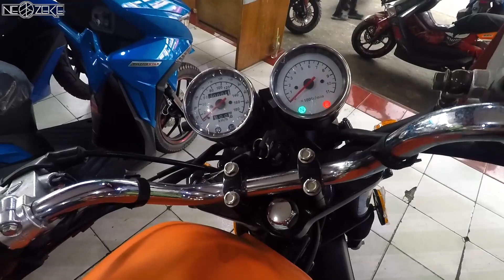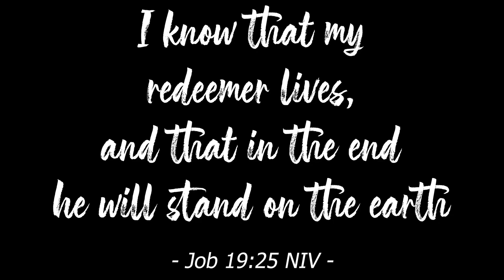Getting a new Motorstar Cafe 400 | Labas Casa Serye | Neozeke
Isa na namang Labas Casa Serye. This time, samahan natin ang kapatid ko na si Markito para ilabas ang kanyang astig na Motorstar Cafe 400. Ang hirap sumama sa ganito, nakaka tempt talaga bumili. Chairman? Please? :)

Stay safe. Ride safe. God bless.

"I know that my redeemer lives, and that in the end he will stand on the earth" - Job 19:25 NIV

Song: New Day - Patrick Patrikios